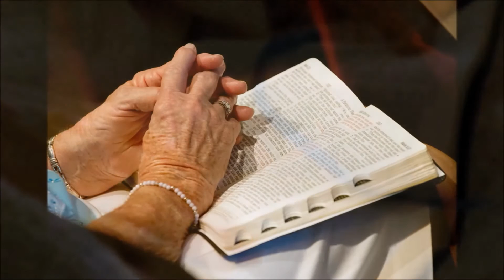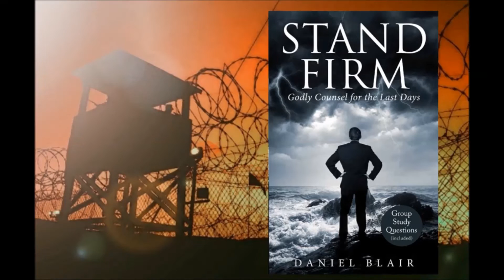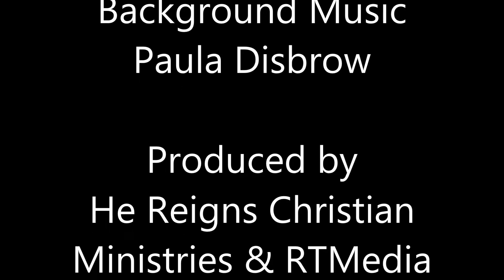The Blind Masses Reject God's Providence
Any resurgence of Hillary Clinton’s Democratic progressivism will only continue to lead the blind masses and its demonstrators to reject God’s providence and embrace total dependence on the State. My prayer is that the love of God’s providential care for His children will open the eyes of the blind masses, especially those marching in the streets of America. I encourage you to share this important message with everyone, so that the tide does not turn back to progressivism and all manner of wickedness.